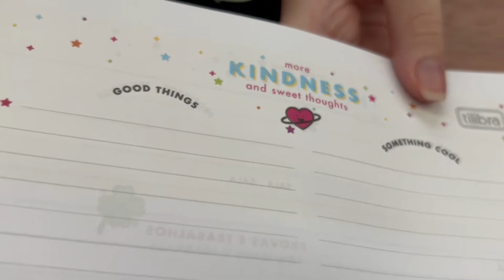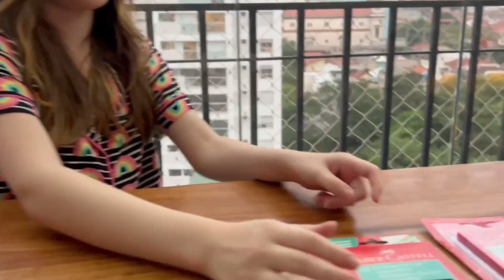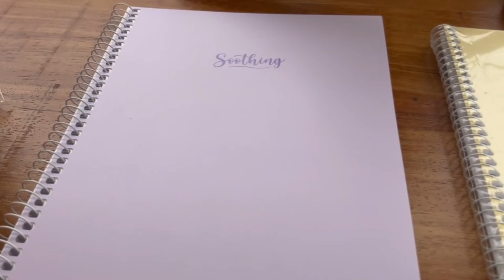ARRUMEI MINHA 🍎MOCHILA ESCOLAR 2022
✨Vem se divertir com a gente! Vem Ver!
🧍🏼‍♀️🧍🏼‍♂️ Seja membro deste canal e ganhe benefícios:
Amo vocês!

📬 CAIXA POSTAL: 74439 CEP: 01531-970 SAO PAULO - SP